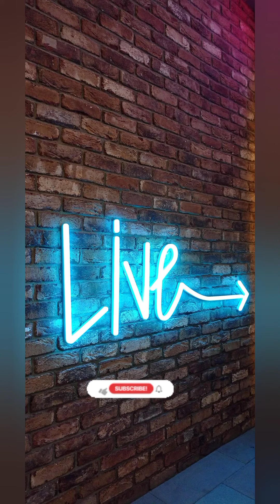I COLOR MY HAIR